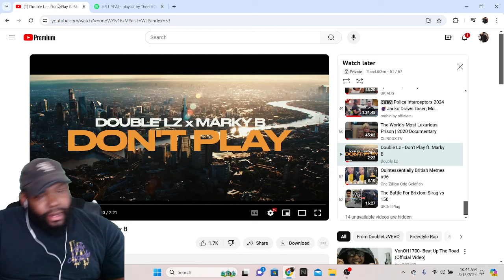CHICAGO DUDES REACTION TO Double Lz - Don't Play ft. Marky B